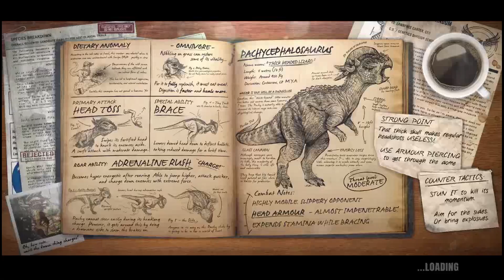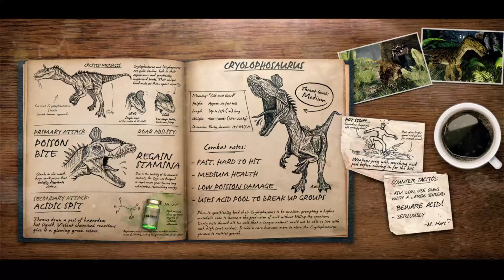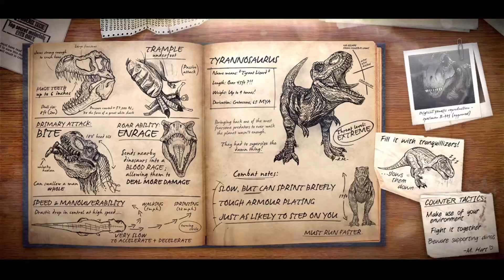Primal Carnage Extinction Gameplay 1080p60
^^ Bueno Tardes para 2021 en  primal carnage extinction   8  septiembre!!
9:06  AM  Multiplayer , bueno partida y bueno juego y bueno partida busco no puedo ser eso poco tiempo hay visto mucho jugador y no hay grande y medio jugador otra vez!!! bieeen y nada bueno!